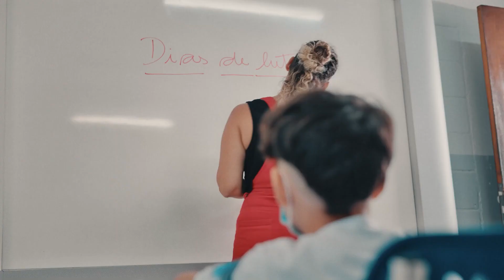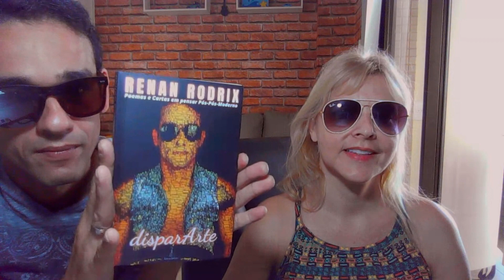SACADA CULTURAL NA TVGGN - 13/05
Sacada Cultural, o seu programa de música, arte e prosa. Estiveram nos estúdios, a cantora e compositora Lua Marina e o músico e compositor Ugo Castro Alves e do Rio de Janeiro a cantora e compositora Kika Malk e o músico e compositor Renan Rodrix, trazendo seus lançamentos e músicas, além do momento Dandô (Circuito de música Dércio Marques)

Com apresentação do músico, ator e historiador Danilo Nunes e comentários do engenheiro, e coordenador do Brasil 2022, Allen Habert.

Imprensa: Ana Paula Romeiro

Apoio Cultural: Rede Brasil 2022, CNTU (Confederação Nacional dos Trabalhadores Liberais Universitários Regulamentados), Dandô (Circuito de Música Dércio Marques) e Studio Stream.

📌 A democracia brasileira é coisa frágil. Defendê-la requer um jornalismo capaz de lançar luz sobre a escuridão. Junte-se a nós